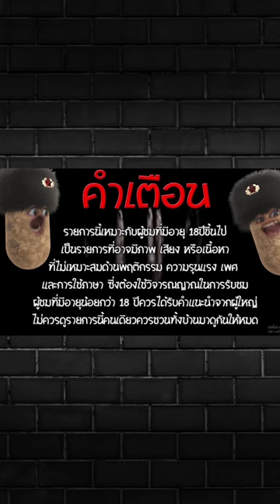เกมส์ลัคกี้เนโกะ ทุน100 จะปั่นไป8หมื่น!! โคตรสุด 😂 Lucky Neko ค่าย PG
คำเตือนนนนนน
เพจ ประธาน สล็อต

ฝากติดตามเพจด้วยนะครับขอบพระคุณมากครับ